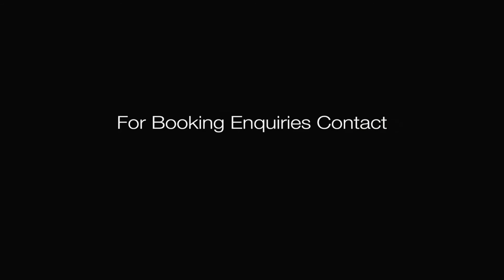Richard Sutton - Acoustic Showreel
Richard is a singer, songwriter and guitarist based in Newcastle upon Tyne. He has been performing regularly both in bands and as a solo artist for well over 15 years throughout the UK and Europe, also gaining a BMus in Jazz and Popular music.

Through this time Rich has developed a style and voice of his own that manages to interpret a mix of old and modern classics in a unique way, that can easily accommodate any atmosphere, whether it be relaxed or a more upbeat party vibe.